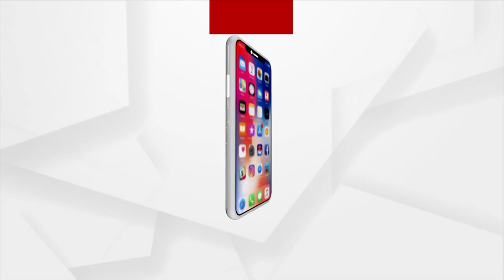Tej Pratap Yadav Invites Controversy By Giving Invalid Statement Over Bridge Collapse Issue In Bihar